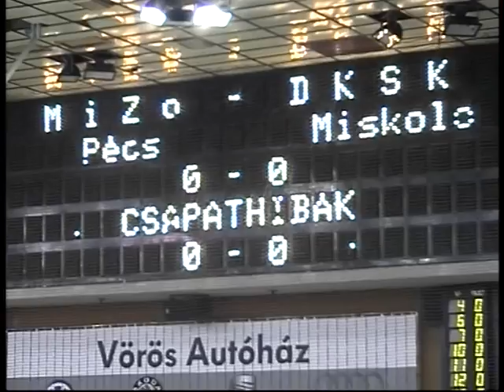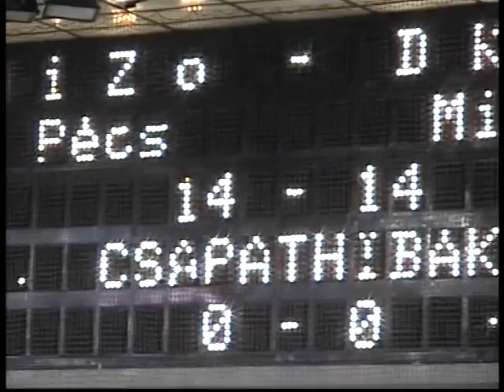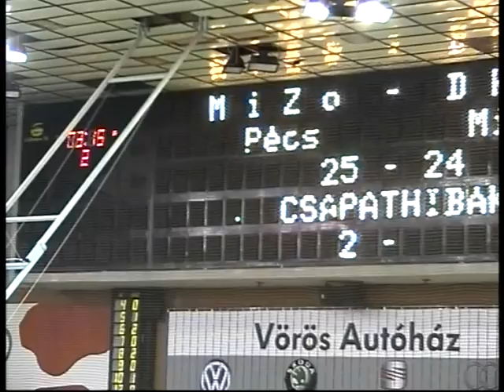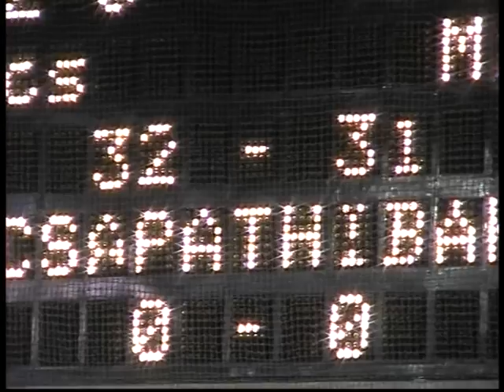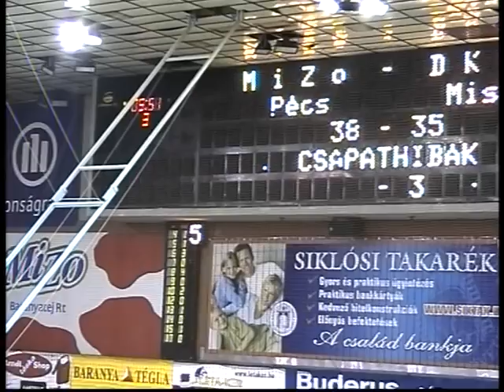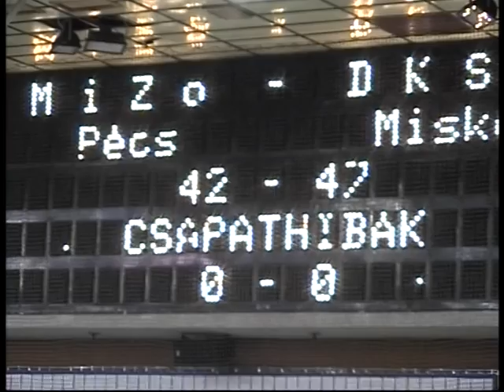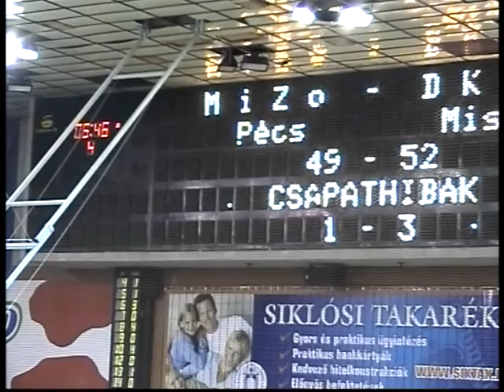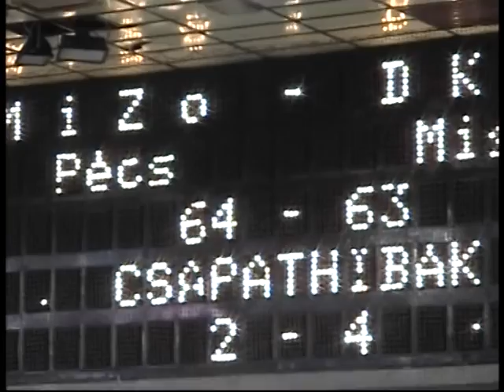MiZo-Pécs - DKSK 64-63 - Bajnoki (2006.12.10.)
A videofelvétel kizárólagos tulajdonosa Rátgéber László, felhasználója a Csorba Győző Könyvtár (Pécs). A videó sokszorosítása engedélyhez kötött!